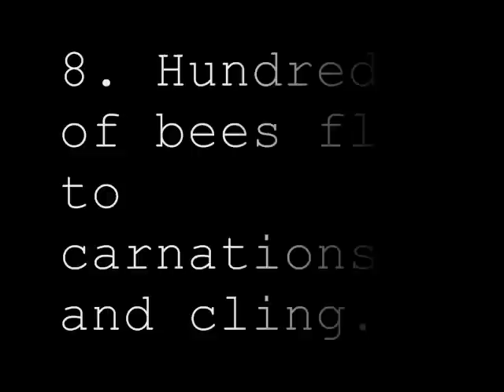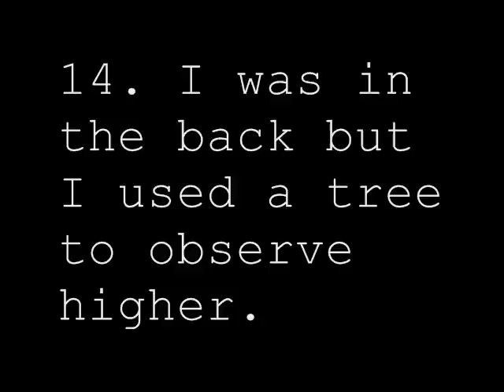If Flowers Could Talk (poem) Ian Pourchot, Tchaikovsky music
This is a poem I wrote for a friend. I am a seventeen year old high school student named Ian Lol. Music is waltz of the flowers

If flowers could talk
Ian Pourchot

1. If flowers could talk they would sing your name.
2. Whether it is warm or cold, they'd stand in the rain,
3. And they would sing to you, in a circle,
4. Making a picture—surrounding you in a mural.
5. They would covet you, and shower you in riches,
6. They would be glued around you, roots in niches,
7. Ejecting pleasant fragrances of carnation springs.
8. Hundreds of bees fly to carnations and cling.
9. Some carnations are red and others are pink,
10. Some are blue like flax and violets, dim as ink.
11. And the bees sing along with the beautiful melody,
12. All of nature seems to pitch in a delicate A flat key.
13. Then I came to the outskirts of the Amazing choir,
14. I was in the back but I used a tree to observe higher.
15. I yearned to know what made the flax sing such a song.
16. In the gallant tree, I saw your face, singing along.
17. I climbed but fell, hitting the ground like a gong!
18. The gong bunged the crowd and silenced all the song.
19. I was humiliated—standing there all alone.
20. Flowers laughing, eyes fixed like stone,
21. I realized my next words would hit them like a bomb.
22. I looked at you; gazed through your pretty eyes, blushed and asked, May I take you to prom?